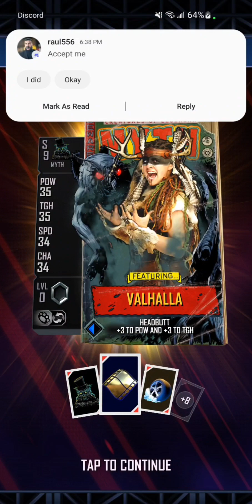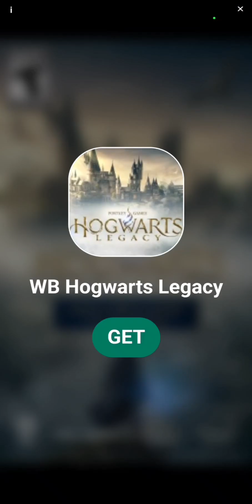WWE SUPERCARD TEMPEST FREEBIE AND MORE!! I'M BACK